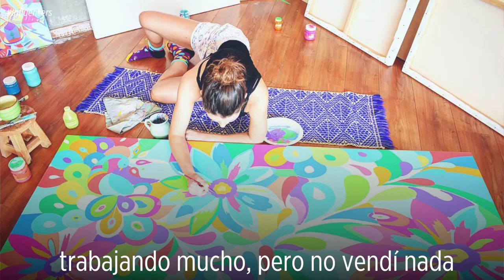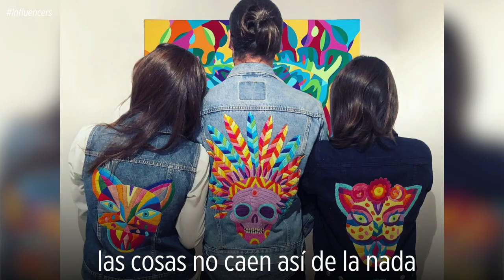Lourdes Villagómez comparte la cultura de México a través de sus pinturas | En las Redes de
Lourdes desarrolla la temática mexicana en cada una de sus obras y ha logrado colaborar con diferentes marcas a nivel mundial a lo largo de su carrera.